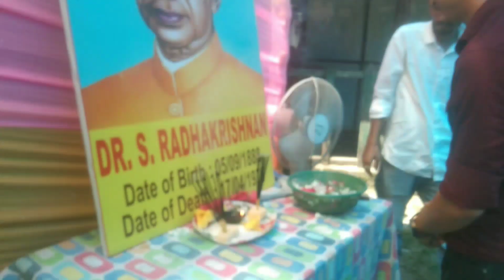Rwja Rwja sabaikor baohorbai gaswi pwrwngiripwrnisim dinwini happy teacher day tuluninzryvlog#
### Dinwini gwtar pwrwngiri sanao gaswibw mulungni pwrwngiripwrnisim rwja rwja sabaikor baohorbai

### 5 September Dr Shorvaboli radha Krishna Ni jwnwm sanao many many congratulations